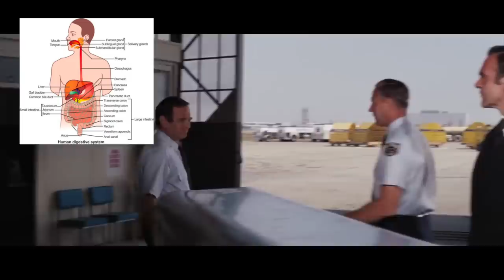Diamonds Are Forever | In-depth Movie Review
Some people were asking for this apparently? Well here it is, my review of Diamonds are Forever.